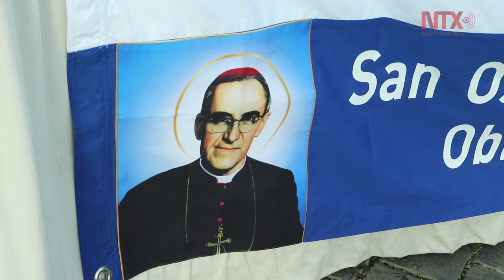Piden al Papa declarar doctor de la Iglesia al "obispo de los pobres"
Obispos de El Salvador pidieron en bloque al Papa Francisco, que inicie el proceso eclesiástico para que quien es conocido como "el obispo de los pobres" sea reconocido como doctor de la iglesia